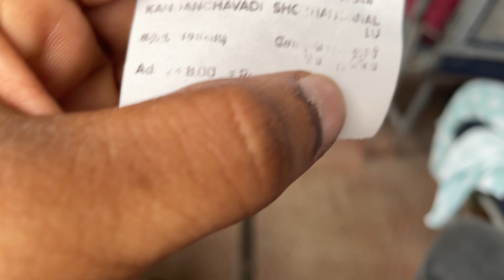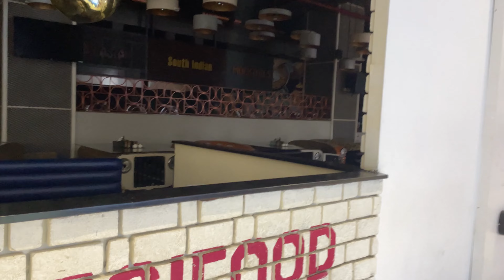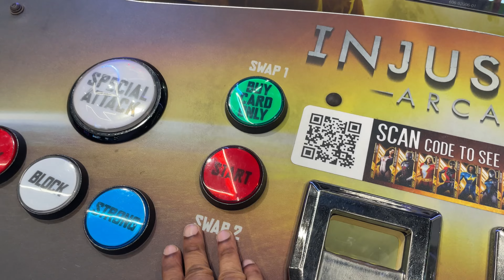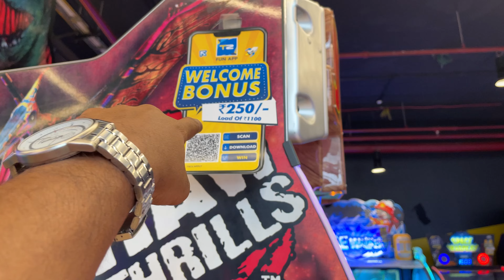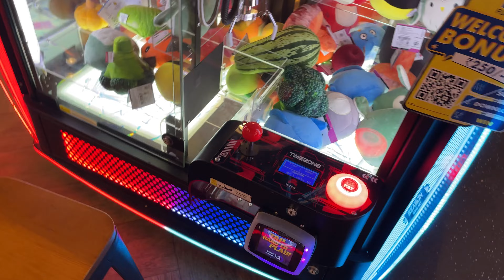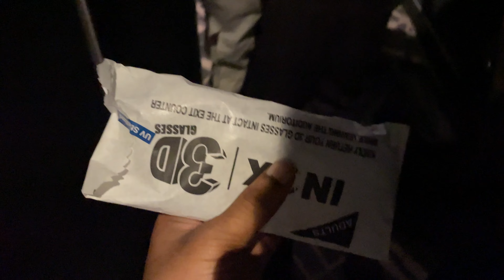Marina Mall 😍😍 | இவ்வளவு Games ஆ 🔥🤩 | Let's Enjoy | Vintage Villan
Welcome to Vintage Villan !! @vintagevillan

"Hey there, this is Vignesh and Suthesh. In this video, we're going to show you our amazing adventure as we covered up several places and events. We'll share all the fun things we did and the cool stuff we saw. So, get ready to enjoy the beautiful views and the fun times we had during our trek and travel. Join us for this awesome travel experience!". Let's enjoy every moment of life together.

We'll also take you to some other incredible places and vlogging events we covered and experienced in this video:

1.Vintage villan vlogs
2.Vintage villan travel
3. Marina Mall
4. Chennai Marina Mall
5. Marina Mall Games
6. Marina Mall Theater
7. Marina Mall Chennai
8. Marina Mall Chennai Tamil
9. Marina Mall Chennai Tamil dugout
10. Marina Mall Trampolin Chennai

தீதும் நன்று!